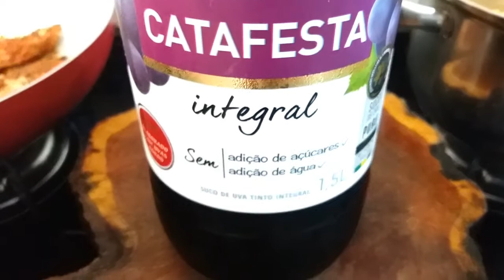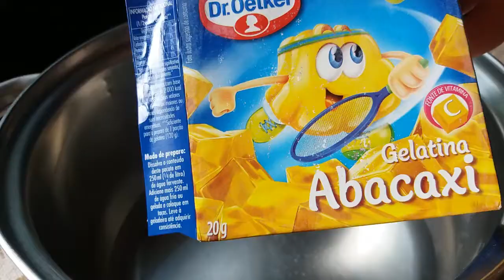SOBREMESA COM DOIS INGREDIENTES | SÁBADO LIMPANDO A CASA | PREPARANDO O ALMOÇO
Olá pessoal! ♥♥♥
No vídeos de hoje vocês vão acompanhar minha manhã de sábado, limpando, organizando a casa e aproveitei fiz uma sobremesa bem gostosa, super econômica com dois ingredientes, usei leite condensado e gelatina, ótimo para  o final de semana.
Espero que gostem e agradeço a todos que pararam para assistir a mais um vídeo no Canal Pra você mulher, que o Senhor realize todos os nossos sonhos de acordo com a vontade Dele.